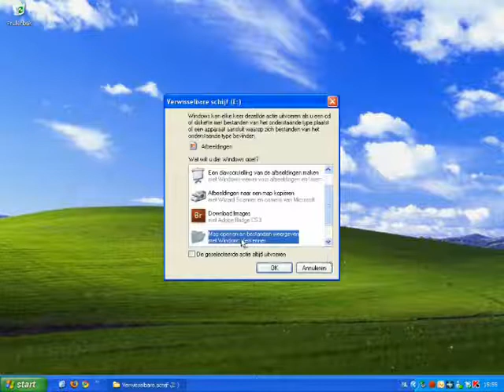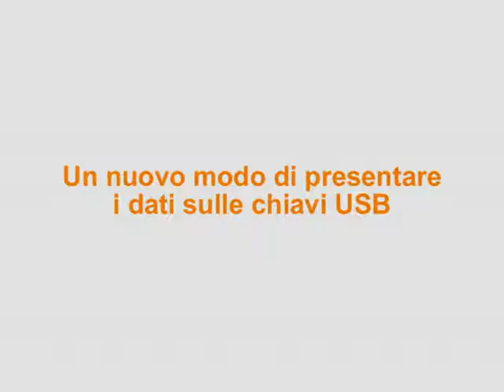ChiavetteUSB_DataPresenter.flv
funzionamento Data Presenter nelle chiavette USB.
Per una facile consultazione dei file inseriti nelle chiavette USB.